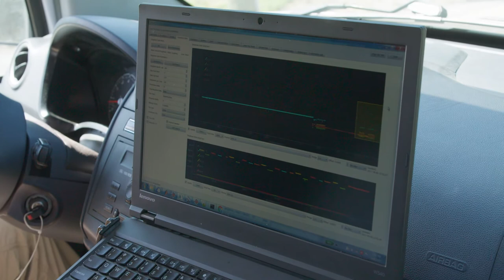Hilton Kelley’s neighborhood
Hilton Kelley’s neighborhood is surrounded by oil refineries, chemical plants and a busy port, making it one of the most polluted places in the United States. In this video, he shares stories about pollution’s impacts on his community and learns about innovative air quality testing done after Harvey.